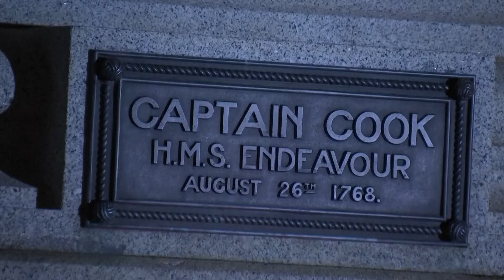Captain Cook and Queen Victoria statues vandalised on eve of Australia Day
A statue of British explorer Captain James Cook was sawn off the ankles and a statue of the UK's Queen Victoria was splattered with red paint in Melbourne early on Thursday on the eve of Australia's national day.

The Cook memorial plinth in the Melbourne suburb of St Kilda was also graffitied with the words of "the colony will fall."

Cook's sawn off statue was placed on the ground in front of the monument.

The statue was also doused in red paint in January 2022.